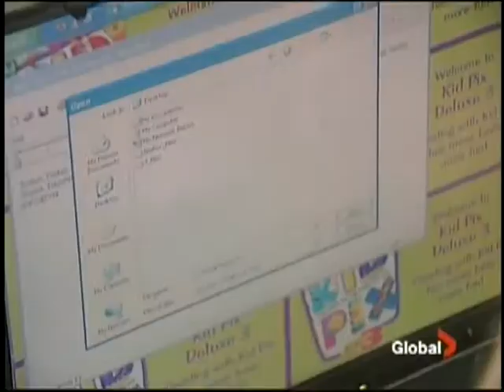A Laptop with Love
(DEMO) These days, having a computer is a necessity for kids -- simple assignments now require the click of a button. But what happens when this option is not available? One eager mom takes matters into her own hands. Molly Thomas reports.

Winter 2009, Global News Edmonton Intern